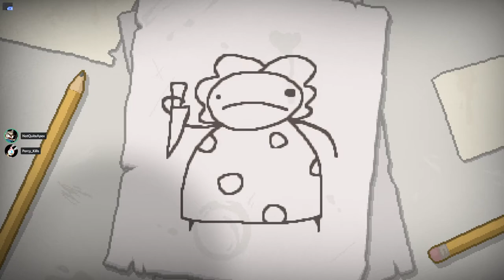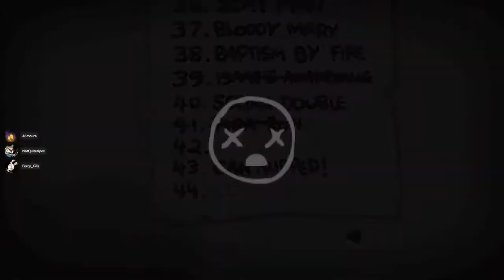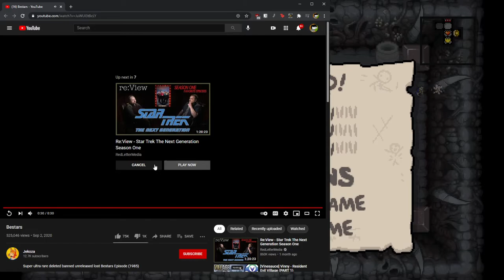Apex - Binding of Isaac: Repentance (Part 5)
Who would've thought a game could be *hard?* on 2021/05/07